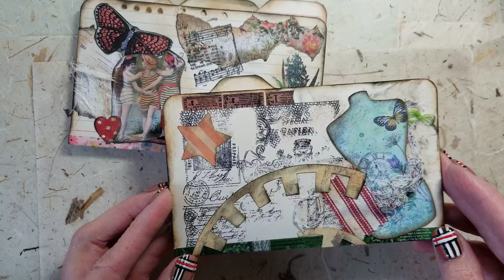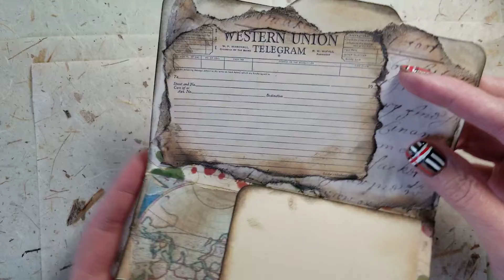Junk Journal file folder Box System Steam Punk Old World Inspired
This Junk Journal was made out of scraps, cut paper shapes, 3x5 index cards, foam board, texture paste inspired by the 9,867 YouTube videos I have watched I before I was brave enough to try it.. The folder idea came from Pam at the Paper Outpost. I am not claiming to be proficient or that any of the ideas you see here are absolutely mine, but I did my best to make as much as I could from my own ideas.